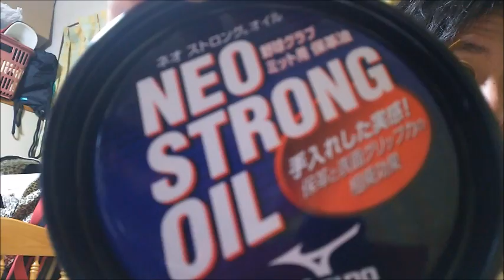【お手入れ】ご報告とネオストロングオイルのお話